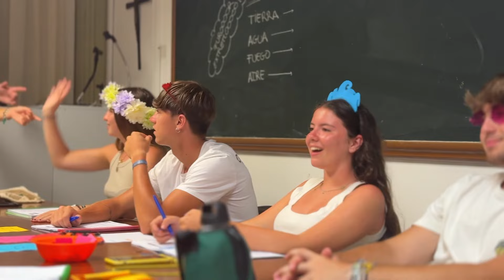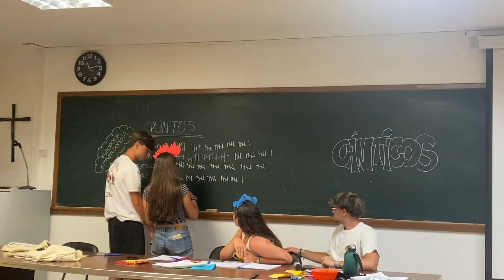Campamento Consolación 2024 · Día 3 · Miércoles 10 de Julio · Explorando más allá del bosque 🌳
📹Resumen del Campamento Consolación 2024
Día 3 · Miércoles 10 de Julio · Explorando más allá del bosque 🌳

▶️ Campamento Consolación 2024, del 7 al 14 de Julio en el Casa Don Bosco, Godelleta
🌍Sigue toda la información en nuestro blog: movimiento.consolacioncas.org